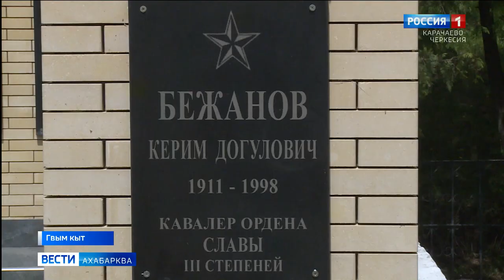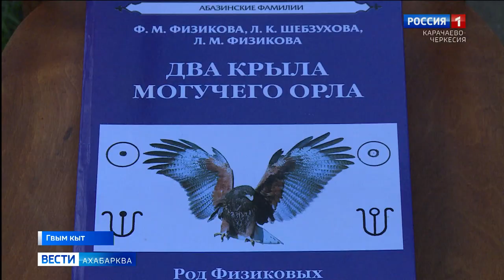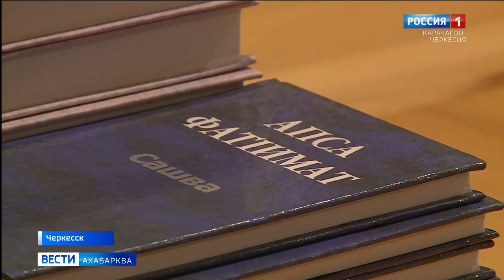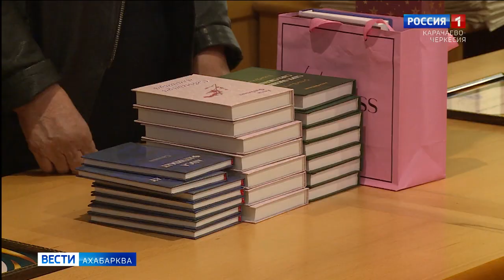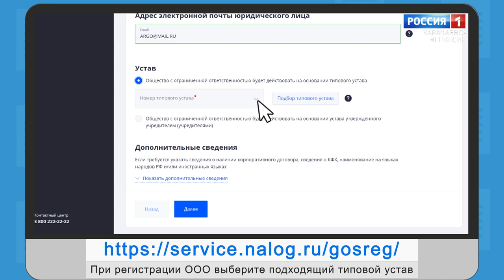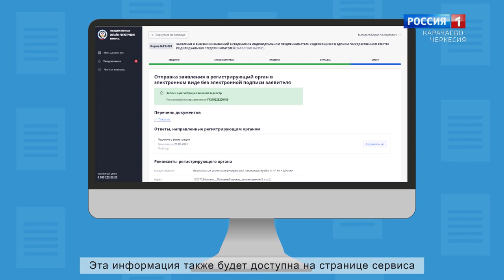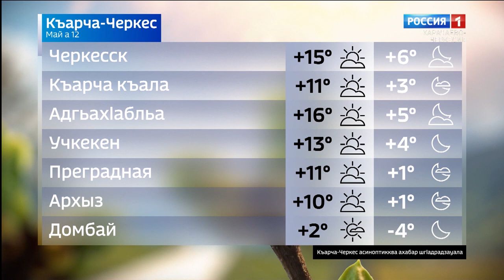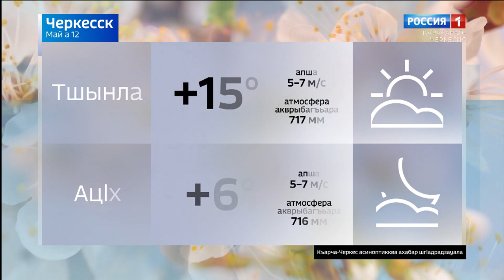Вести на абазинском языке 12.05.2022